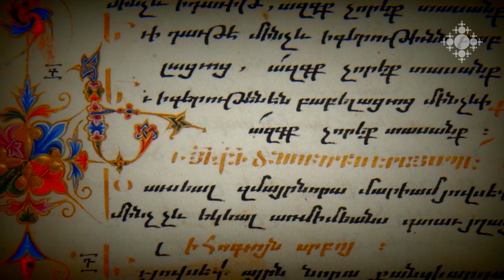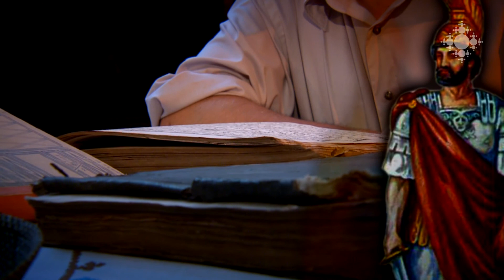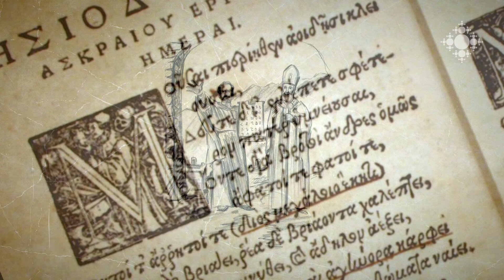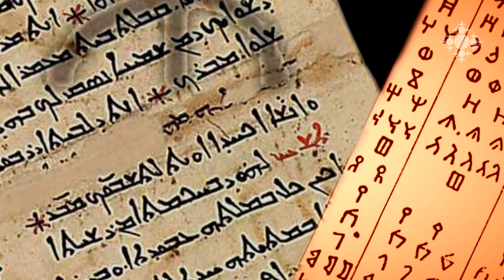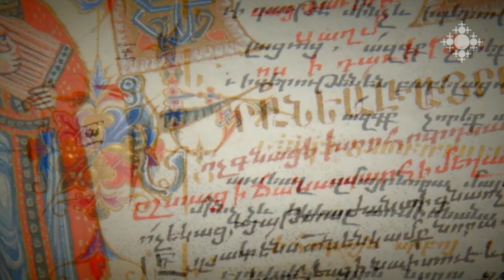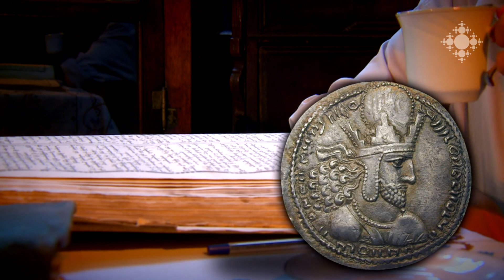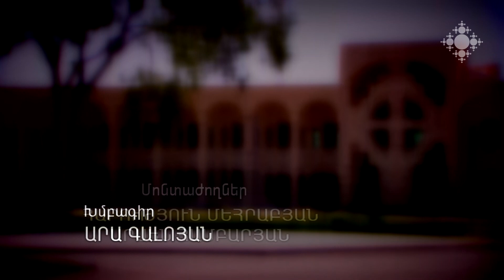Սահակ Պարթև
IV դարի վերջում հայոց հասարակական-քաղաքական կյանքի կազմակերպման   առաքելությունը դրվում է հայոց տասներորդ հայրապետի՝ Սբ. Սահակ Պարթևի ուսերին: Թերևս չկար հասարակական կյանքի մի բնագավառ, որտեղ Սբ. Սահակը չունենար որոշիչ դերակատարություն: Հնագետ, պատմական գիտությունների թեկնածու Արտակ Գնունին ներկայացնում է հայրապետի վարքը: